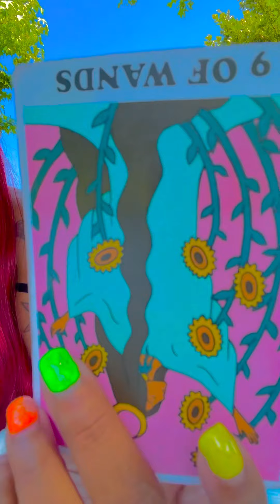gEt ouT my FacE ‼️